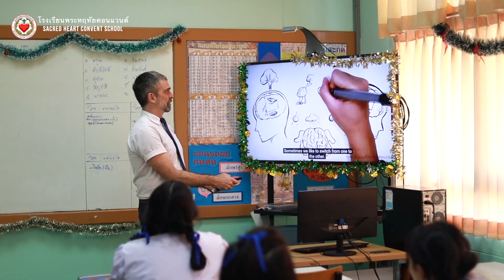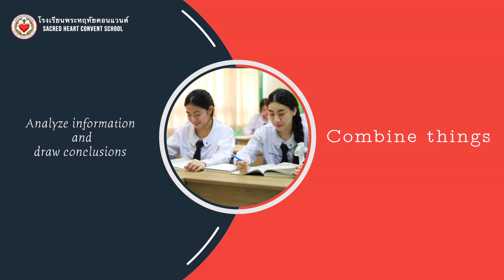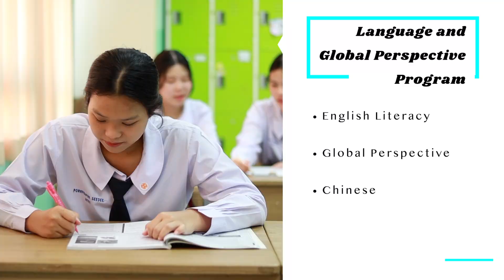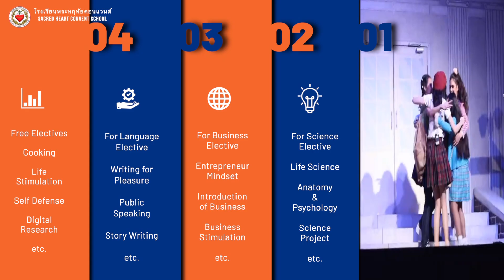🌐 " 𝑯𝑨𝑷𝑷𝒀 𝑷𝑹𝑶𝑮𝑹𝑬𝑺𝑺 " of the English Program (EP)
🌐 " 𝑯𝑨𝑷𝑷𝒀 𝑷𝑹𝑶𝑮𝑹𝑬𝑺𝑺 " of the English Program (EP) curriculum under the new curriculum "Happy School Future ... Set Goals" for grades KG.1 - G.12

❤️ "Happy School" according to the concept of " 𝑯𝑨𝑷𝑷𝒀 𝑷𝑹𝑶𝑮𝑹𝑬𝑺𝑺 " focuses on connecting, creating excitement, and fostering relationships. It aims to develop students' learning and create a balance in the development of life skills, preparing them before venturing into the wider world.

To inquire for further details or to apply for enrollment, please contact mobile numbers 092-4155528, 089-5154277, 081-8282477.